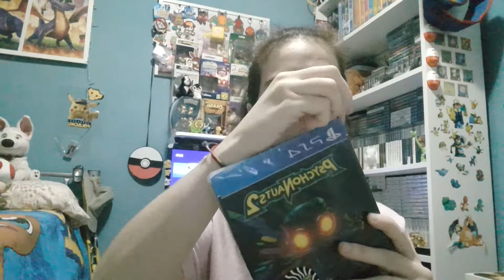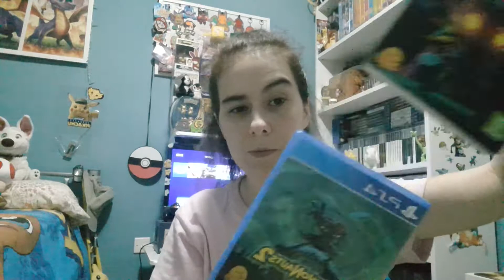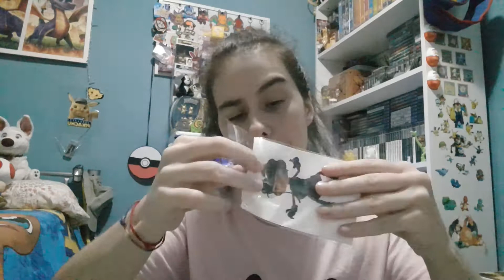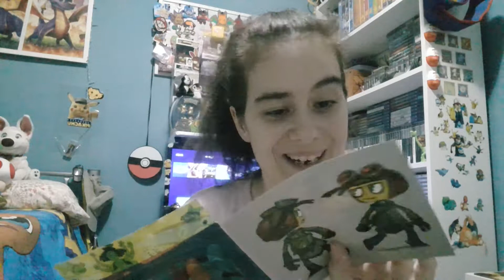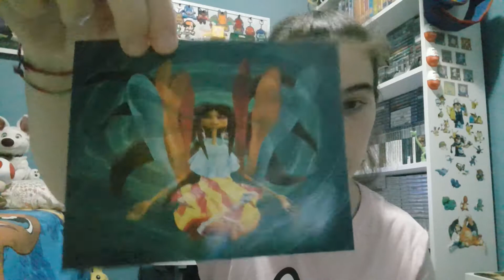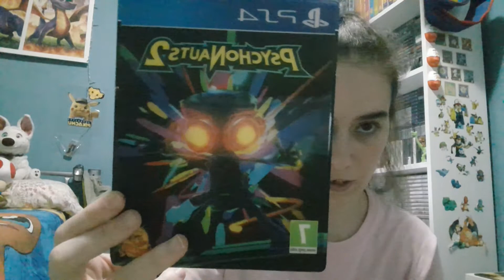¡UNBOXING DE PSYCHONAUTS 2 MOTHERLOBE EDITION! | ¡PLAYSTATION 4!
Unboxing de Psychonauts 2 MotherLobe Esition más lámina metálica de Playstation 4.

Disfrutenlo!!!